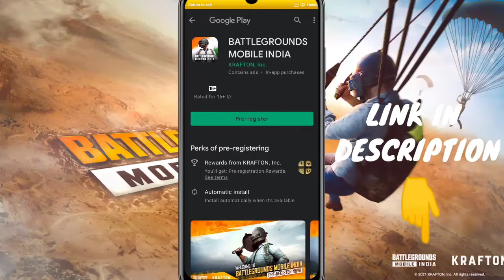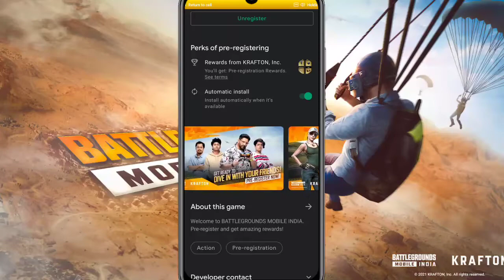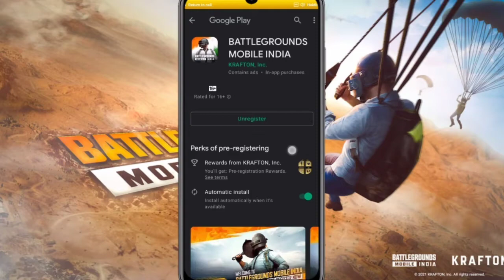How to Pre Register BATTLEGROUND MOBILE INDIA | KTI Tech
How to Pre Register BATTLEGROUND MOBILE INDIA | Pre-Register BATTLEGROUND MOBILE INDIA

Suraj Gupta
From
Maharajganj, Uttar Pradesh - India